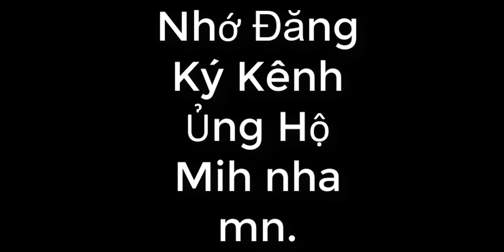Yêu thần ký chap 361B - Yêu Minh thu người.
Yêu thần ký chap 361B,
yeuthankychap361B,
yeuthankychap361B,
yeuthankychap361B,
yeu than ky chap 361B,
Yêu thần ký chap361B,
yeuthankychap361B,
yeuthan,
thanky,
361B,